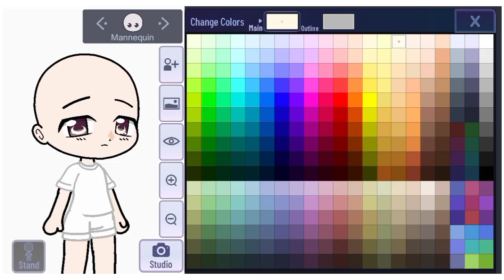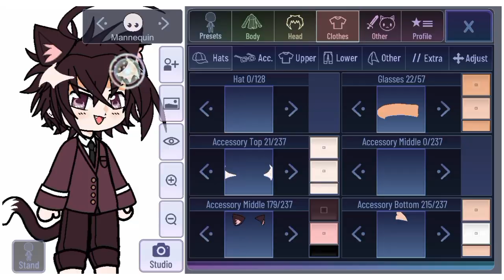How I would make a male oc in my style